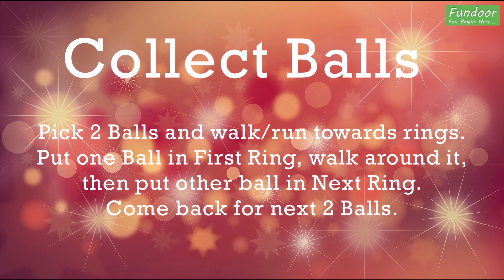2 Minute to win it games for kids | One minute games with balls | Indoor Games for kids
2 Minute to win it games for kids | One minute games with balls | Indoor Games for kids
Two Fun games for kids and families. These are fun games which are liked by our Kids. You also try and have fun.

This channel is for suggesting Indoor Games, Party Games, Kitty Party Games, Picnic Games, Team building Games, Playing Cards Games, Icebreaker Games and many more.